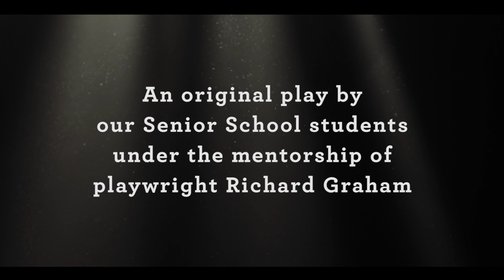New Original Play: 17. Official Trailer | Pymble Ladies' College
Written and Performed by our Senior School students under the mentorship of playwright Richard Graham and the Direction of Tamara Sweetman.

LIVE ON STAGE for one night only
Thursday 21st February 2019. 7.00pm
GMCPA Theatre